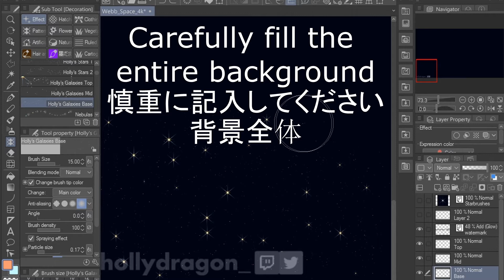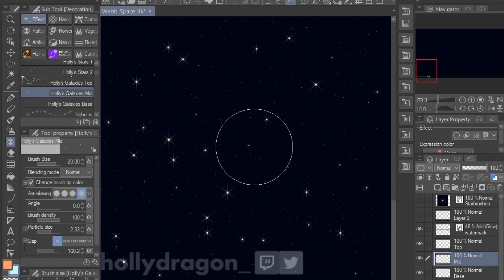How to paint Webb telescope space art - Clip Studio stars and galaxy brush tutorial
This tutorial shows how to use my Webb Galaxies brush set to quickly create backgrounds in the style of images from NASA's James Webb Telescope.